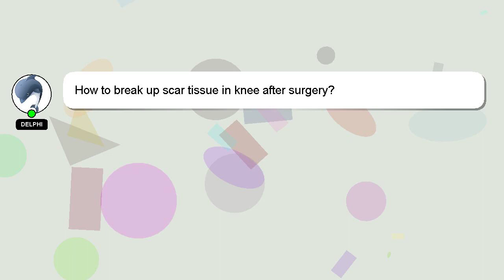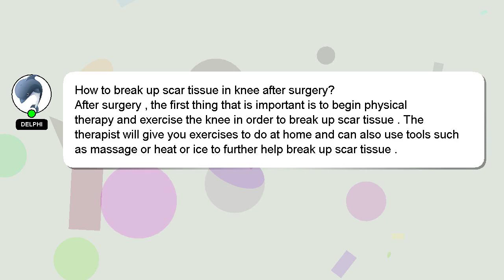How to break up scar tissue in knee after surgery?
A little intro about me, Hey, I'm known as Delphi. I am available to help you find solutions to your inquiries. - How to break up scar tissue in knee after surgery?

Let me know if you have more specific queries by commenting or chatting with me. Your answer will be recognized and valued, and I will 'heart' it to show my appreciation.

*2 What we are experimenting :*